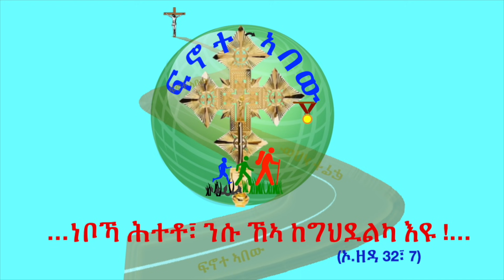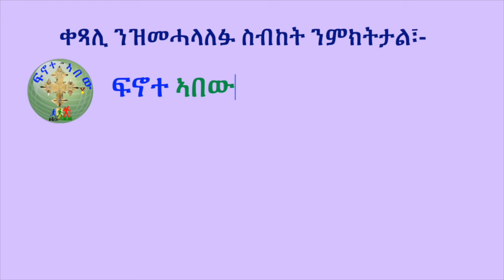'' እታ ዕጽውቲ ማዕጾ መን እያ ? ብናይ ኦ/ ተዋህዶን ኣይሁድን ትምህርቲ '' (ብሰ/ወ ካሳሁን እምባየ)